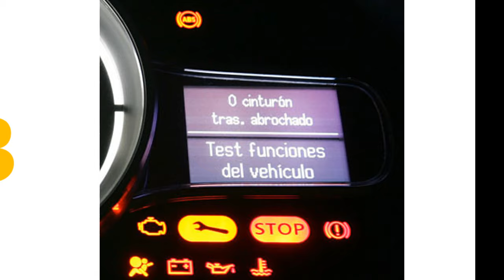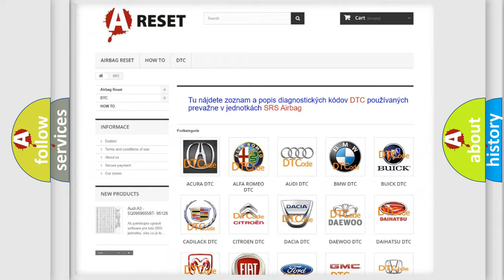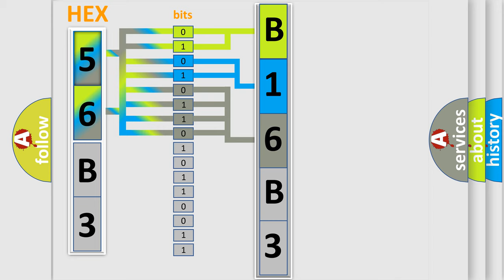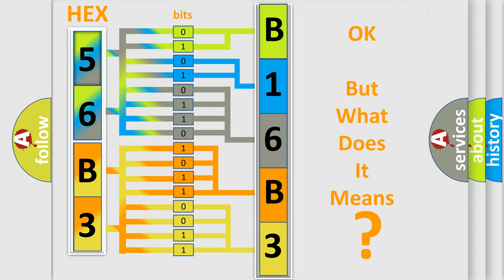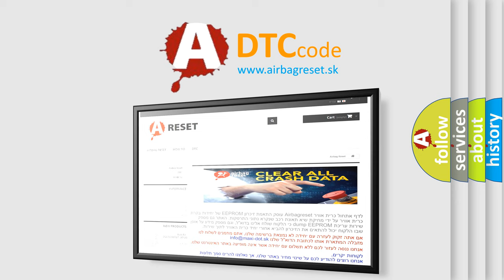DTC Jeep B16B3-15 Short Explanation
Contents:
0:21 Basic DTC analysis according to OBD2 protocol standard.
1:48 Insight into programming
2:58 A diagnostically understandable description of the Diagnostic Trouble Code
3:05 Basic error definition

Make:
Jeep
Code:
B16B3 15
Definition:
A or T Shift Solenoid 2 Circuit Malfunction
Description:
Engine started,vehicle driven in 1st or 2nd gear for over 1 minute,and the PCM detected the Shift Solenoid 2 control circuit was 2.0v or lower with the solenoid "off",or the Shift Solenoid 2 control circuit was 5.5v or higher with the solenoid "on" during the CCM test.
Cause:
Shift solenoid 2 control circuit is open,shorted to ground or shorted to system powerShift solenoid 2 has failed,or the PCM has failed
Failure Type: